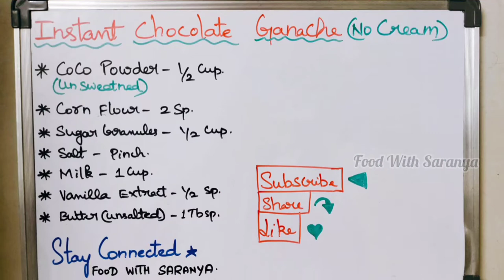Chocolate Ganache Recipe | Chocolate Sauce | Ganache With Cocoa Powder | No Cream | No Egg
Hi Friends
I Am SaranyaBadri here in this video i shared about how to prepare chocolate ganache | It Is Very easy to prepare | Chocolate ganache is simple & delectable Dessert Topping | It Is Perfect for chocolate glazes ,filling cakes ,pastries & even making truffles | this ganache is made without cream & chocolate bars | this also called as chocolate sauce | Even We can spread the sauce @ Breads | Chapathi | Dosa

BE SAFE  TAKE CARE   WEAR MASK   WASH HANDS FREQUENTLY